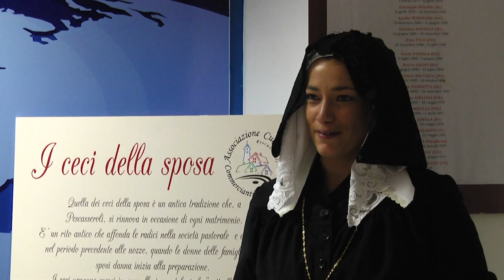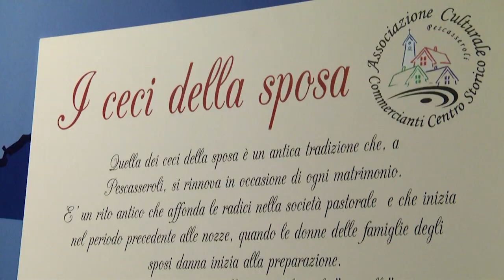Presentato l'appuntamento "I ceci della sposa" di Pescasserroli